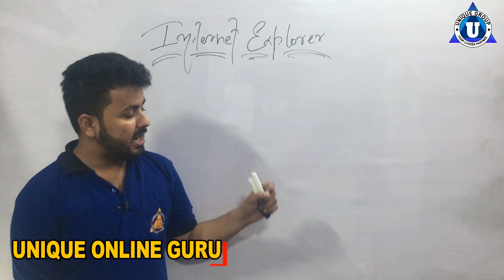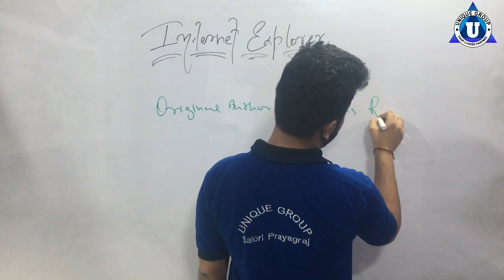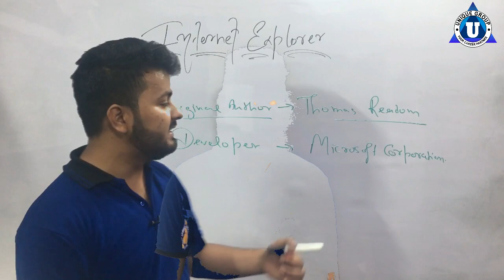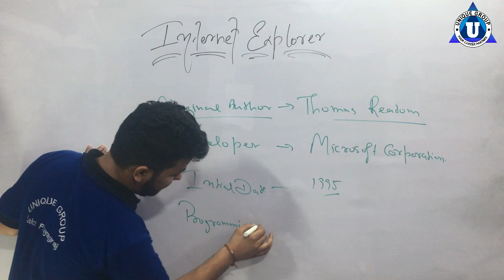Understanding Internet Explorer || (Hindi) (हिन्दी) In Hindi || ratnakar upadhyay